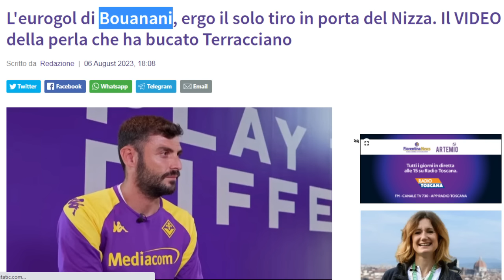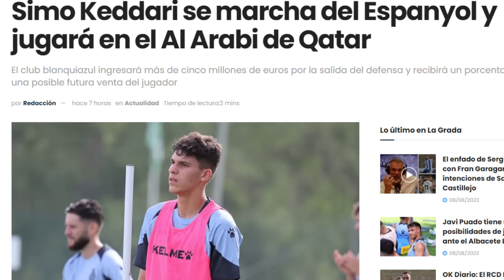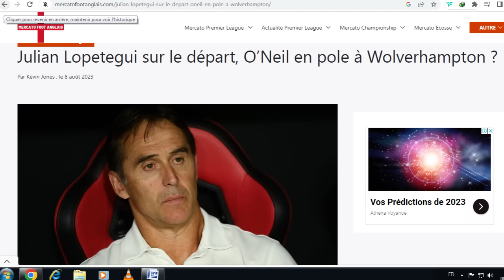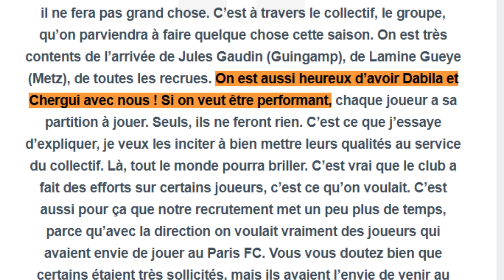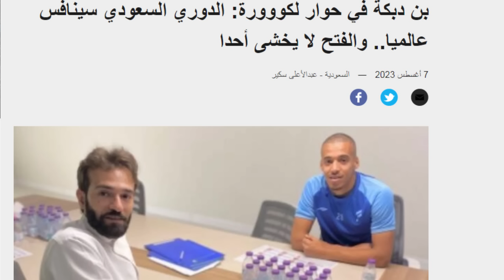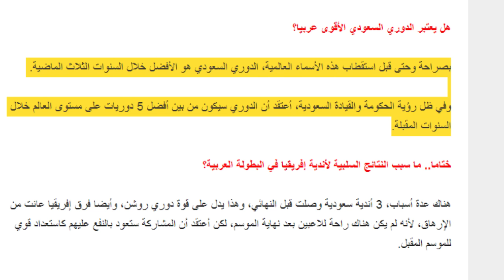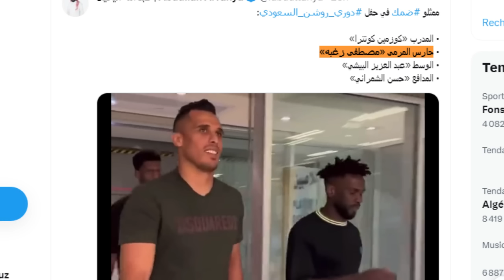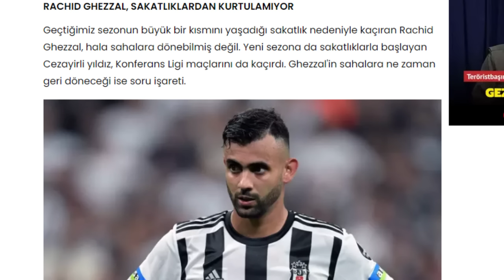ايت نوري يتنفس؟قداري يضيع والفاف تتفرج/الطليان يثنون على بوعناني/ غريب كبال ماندريا شايبي غزال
المصادر

بن سبعيني